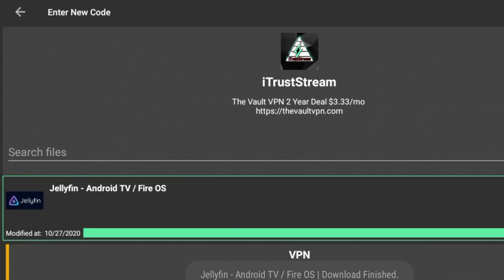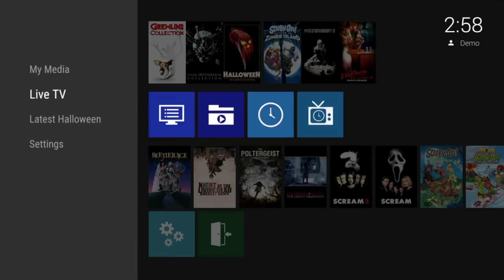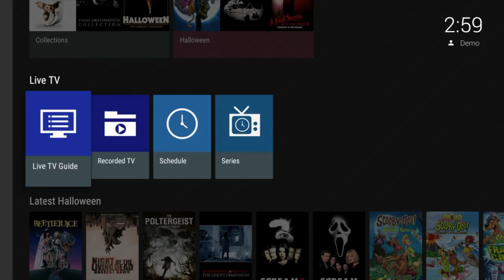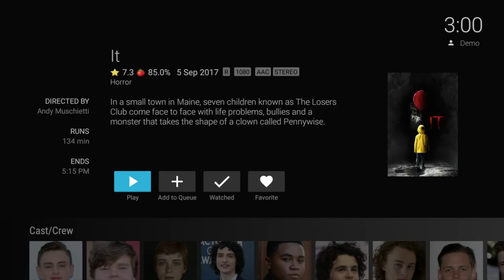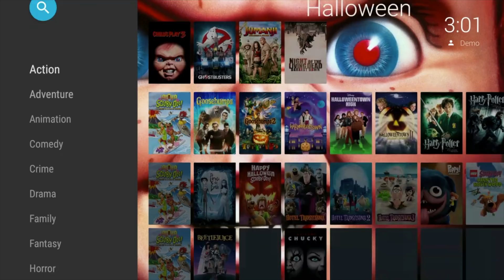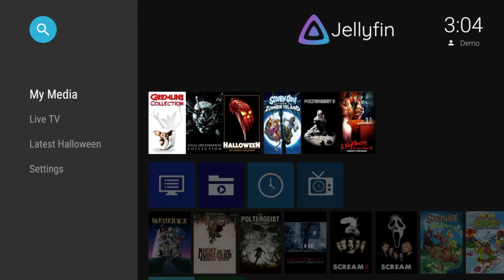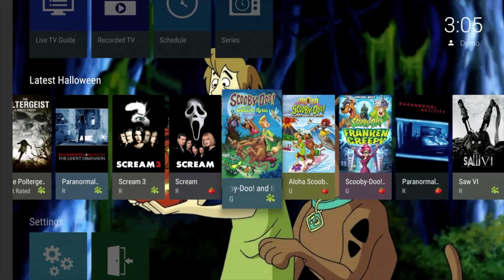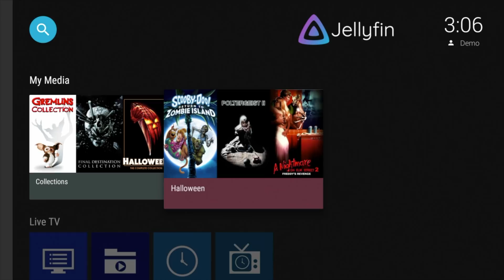MAKING THE SWITCH TO JELLYFIN MEDIA SERVER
🚩 Filelinked Code - 32364318